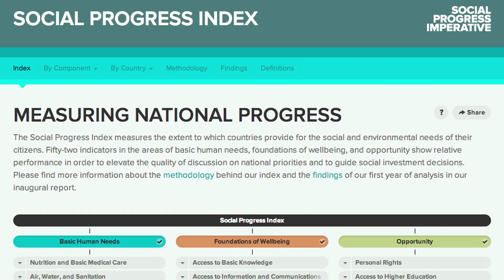Top 10 Socially Progressive Countries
Attn: SourceFed
6433 Topanga Canyon Blvd #805